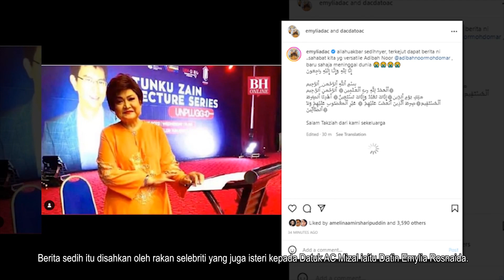Innalillah WH.. Al-Fatihah! Adiah Noor Meninggal Dunia